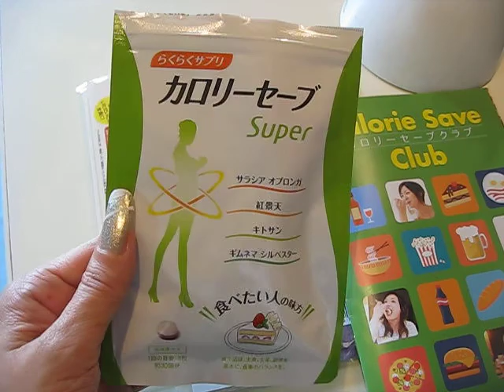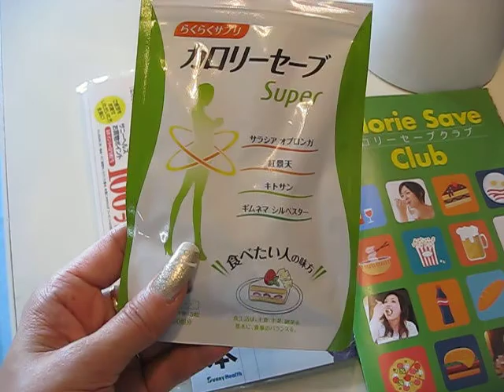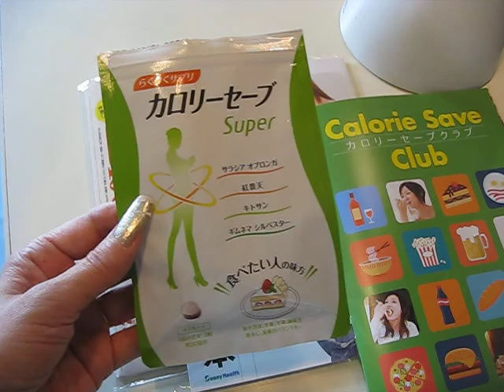カロリーセーブ大人の女性におすすめ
サニーヘルスのカロリーセーブの動画です。こちらですね大人の女性に人気、そしてリピの多いダイエットサプリになります。まあダイエットサプリなんですが、大人の女性はダイエットと言うよりは現在の体重を維持する為に使われる方が多いそうです。年をとっても綺麗でいたいですからね。そして努力されてる女性は本当に美しいです。詳しい詳細は私の＠美人ブログのぞかれに来てやって下さい。